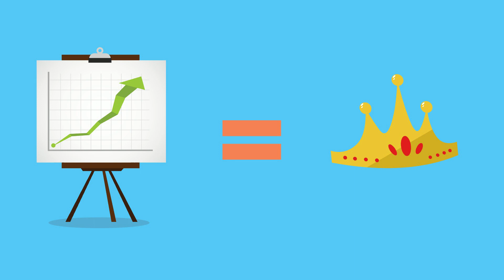Mindfulness meditation and breathing techniques for acute stress episodes - BeWell Project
Hello and welcome to this video on how to practice mindfulness, meditation and breathing techniques for acute stress episodes. In today's fast-paced work environments, where deadlines loom and demands seem endless, stress can easily become an unwelcome companion in our professional lives. The pressures of the modern workplace can trigger acute stress episodes, leaving us overwhelmed, anxious, and mentally exhausted.
In this video, we will explore the profound benefits of mindfulness, meditation, and conscious breathing.